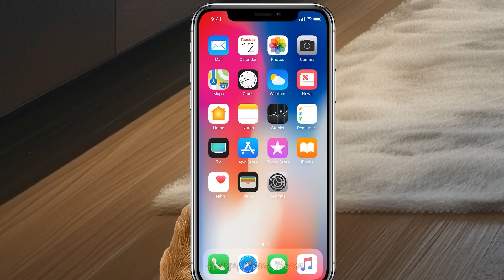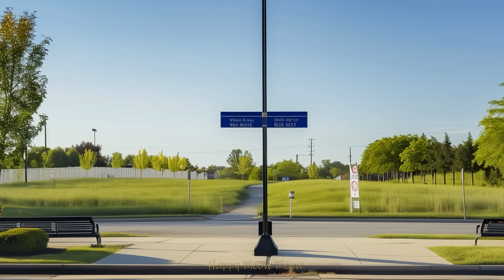Banana Cat Lost in Zoonomaly: Battle with Zoonomaly Monsters! 🐱 Baby Banana Cat Compilation 😿